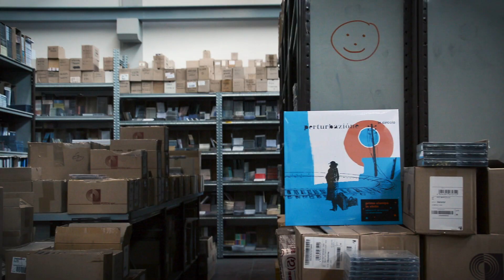Perturbazione - Live in the Warehouse (TEASER)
Teaser di Live in the Warehouse dei Perturbazione.
Registrato presso il magazzino di Audioglobe l'8 aprile 2017.

Creato da Mauro Ragnini con il supporto di Gabriele Giustini
Diretto da Federica Camiciola/Mamuri Production
Suoni curati da Francesco Fanciullacci